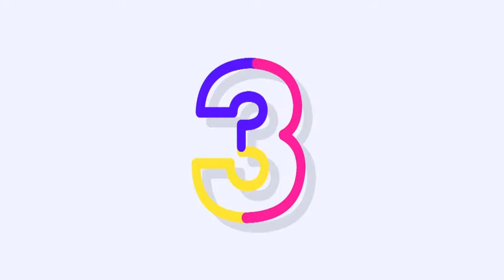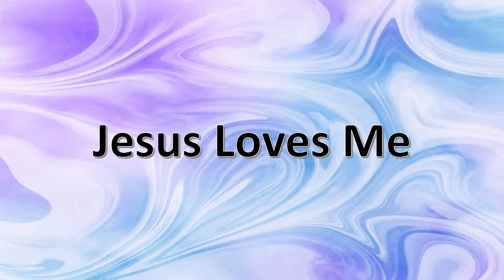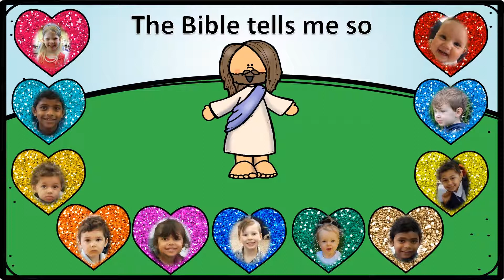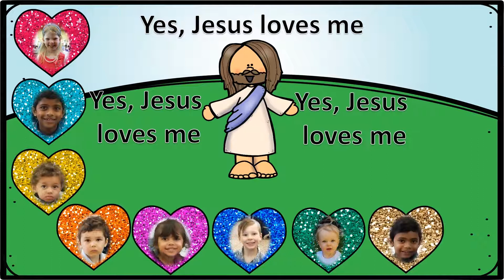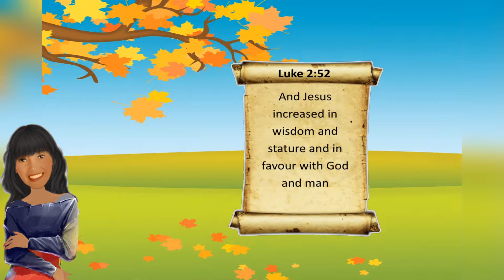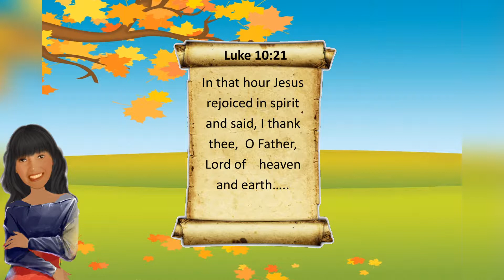JRC - 2/8/20 - J is for Jesus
A short lesson for kids.